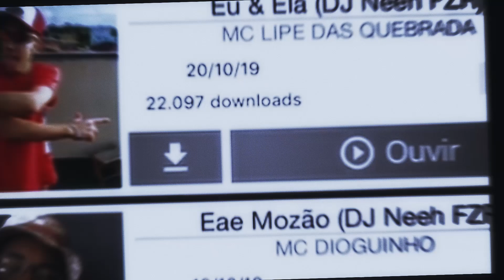MC Kiko zl - Prego na areia (DJ NEEH STUDIO FZR) - Funk TV Oficial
Direção Musical: Dj Bruninho
Produtor Musical: Dj Neeh
Arranjo: Carlinhos
Arte:
Audiovisual: Mota